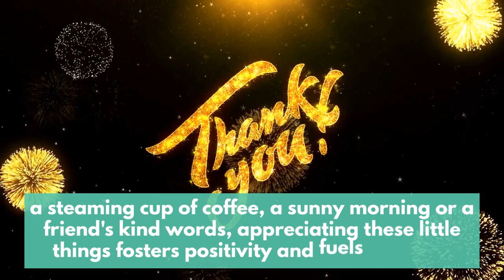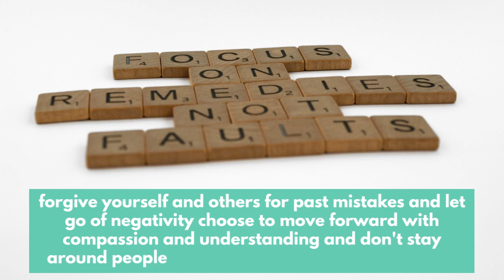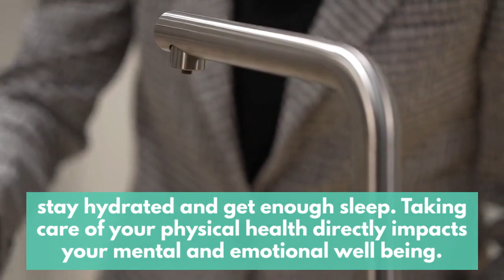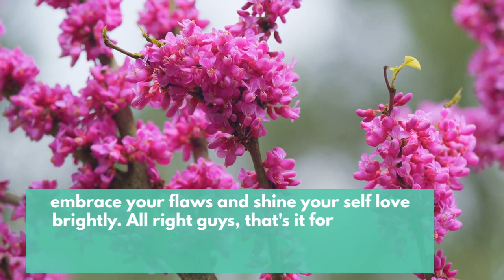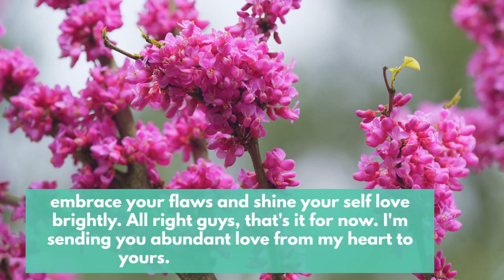Spark Joy from Within: 10 Ways to Ignite Your Self-Love Journey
Self-love is crucial for survival in this consistently changing external environment, that presents wrongful information intended to spark your self-doubt.

In this video, I share a few useful tips that will get you back to your unconditional self-love journey.